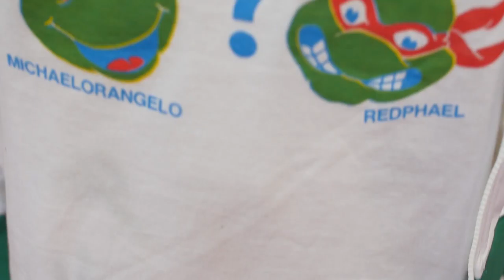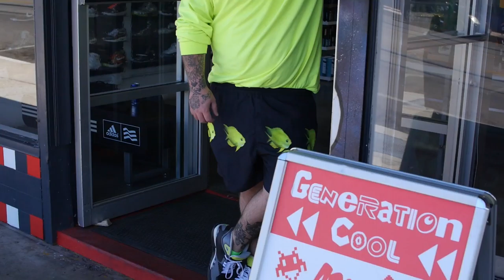Generation Cool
Generation Cool - Tucson, AZ
Slobby Robby
Filmed by: Kyle Anderson and James Williford.

Audio: Marina C.

Interview by Tyler B.